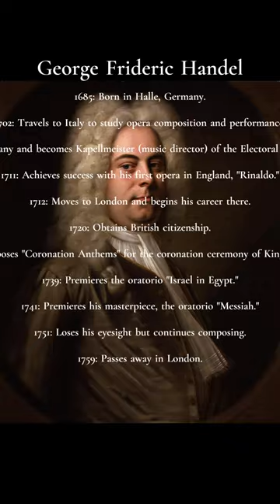George Frideric Handel："Lascia ch'io pianga" from Rinaldo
George Frideric Handel was a composer known for his remarkable contributions during the Baroque era. He was born in 1685 in Halle, Germany, and went on to become one of the most important composers in music history.

Handel's works span a wide range of genres, including opera, oratorio, sacred music, chamber music, and instrumental compositions. He composed numerous operas, with notable works such as "Rinaldo," "Julius Caesar," and "Serse." His oratorios, including the renowned "Messiah," are considered among his greatest achievements.

Handel's music is characterized by its power, passion, and technical brilliance. His compositions often feature grand choral pieces, intricate orchestration, and beautiful melodies that elicit strong emotions. Handel was a master of musical drama, creating captivating narratives and expressive music that resonated with audiences.

He achieved great success in London, where he settled and became a prominent figure in the city's music scene. His compositions were frequently performed at social and festive events, gaining widespread popularity. Handel's music showcased his craftsmanship, blending Italian and German influences to create a unique and recognizable style.

In addition to his compositional prowess, Handel was also known for his charitable endeavors and contributions to music education. His impact on the world of music remains profound, with his works enduring and continuing to be celebrated and performed worldwide. Handel's legacy as a composer of monumental choral works and emotionally evocative music solidifies his place as one of the most significant composers in Western music history.